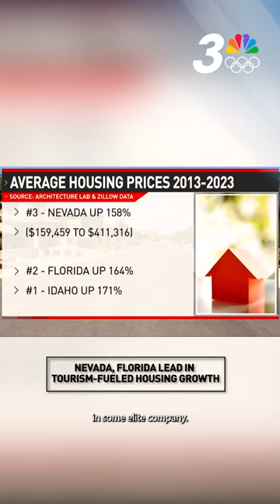Nevada, Florida lead in housing price growth powered by sports and tourism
Nevada and Florida are two of the nation's top tourist destinations and now have something else in common. Both are in the top 3 for the highest percentage growth in average housing prices from 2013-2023.
MORE: News3LV.com